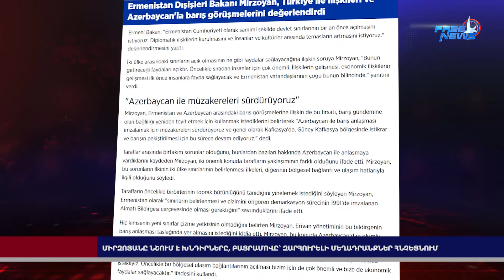Միրզոյանը նշում է խնդիրները, Բայրամովը` զարհուրելի մեղադրանքներ հնչեցնում